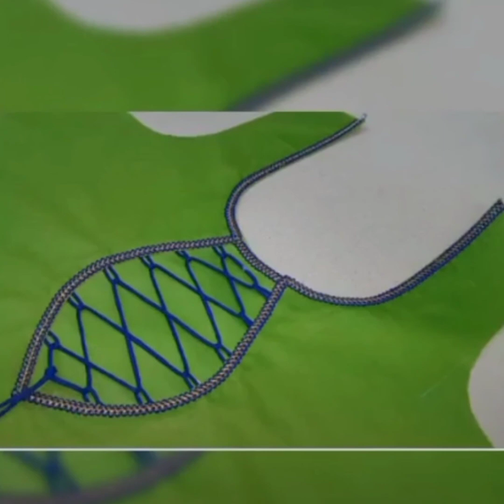41+ Latest Neckline Design // Ideas 2022 - New Churidar Neck Design 20022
41+ Latest Neckline Design // Ideas 2022 - New Churidar Neck Design 20022